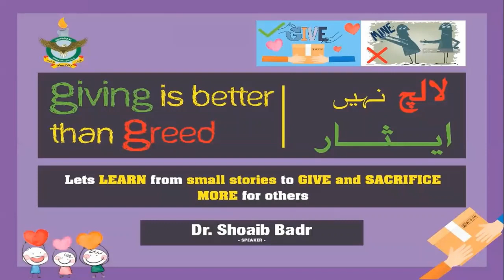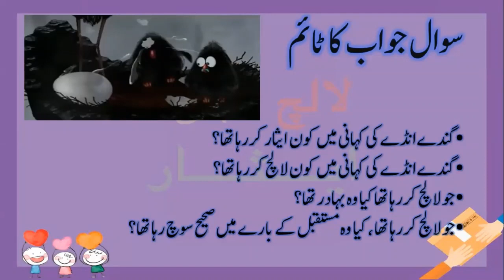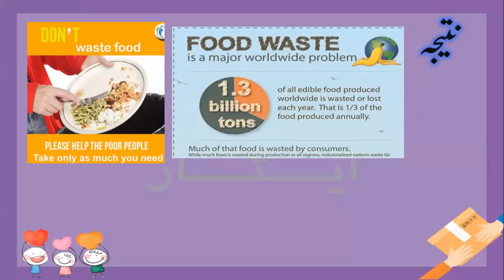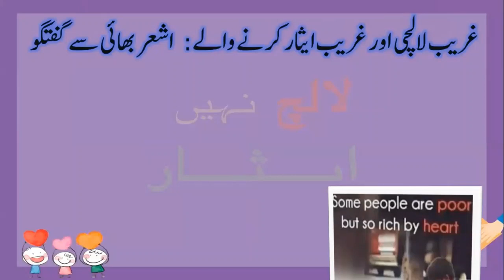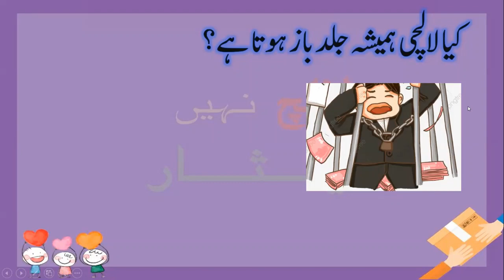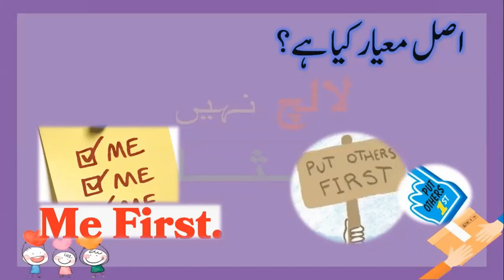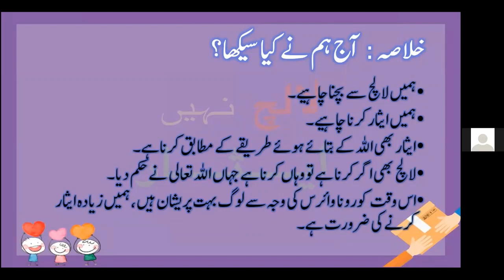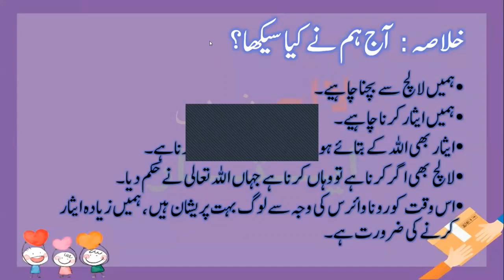Giving is Better than Greed